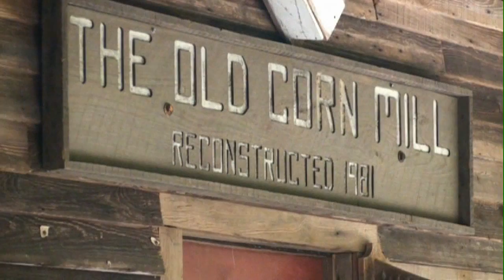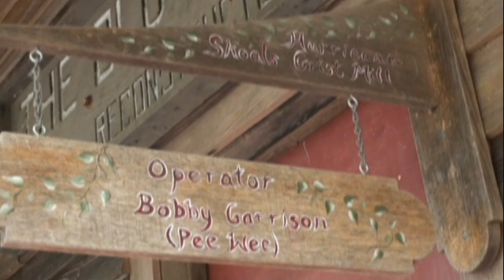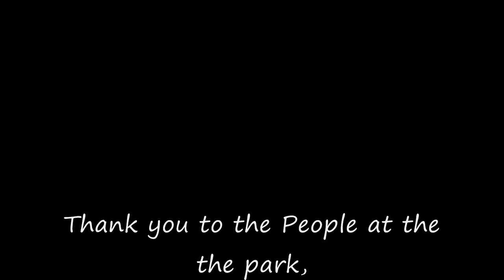Hurricane Shoals Grist Mill.